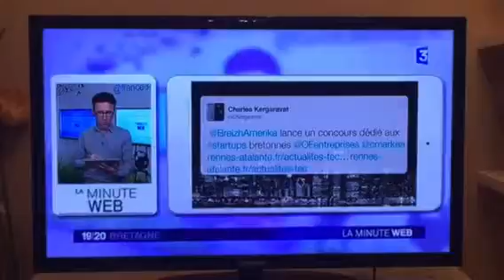Breizh Amerika Startup Contest sur France 3 Bretagne